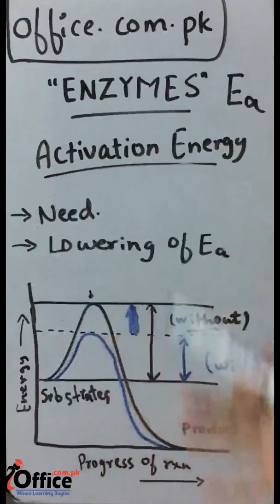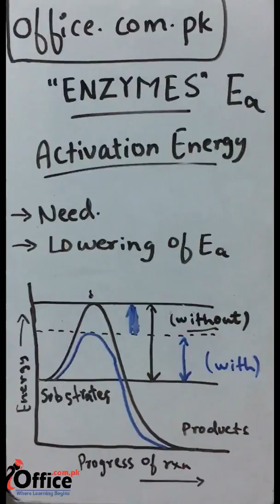Activation Energy of Enzymes in Hindi / Urdu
Activation Energy of Enzymes in Hindi / Urdu For 9th Class Biology Students Federal Board, activation energy chemistry, how do enzymes affect activation energy, activation energy example, how do enzymes lower the activation energy of a reaction, activation energy and temperature, activation energy formula, activation energy diagram, activation energy graph.